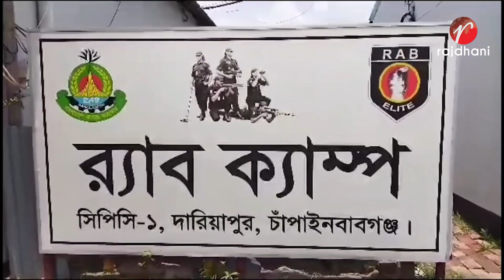৭৮টি মোবাইল ফোন সহ ৩ জন চোরাকারবারীকে চাঁপাইনবাবগঞ্জের শিবগঞ্জ থেকে গ্রেফতার